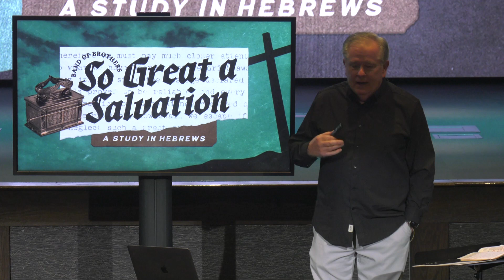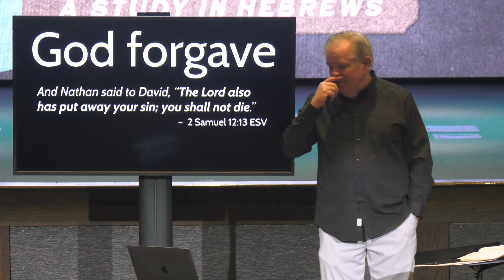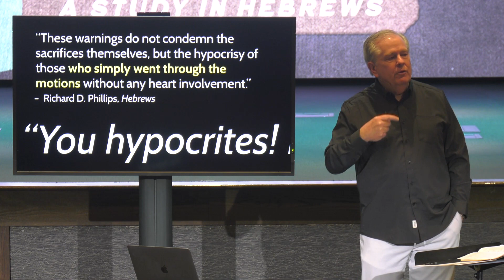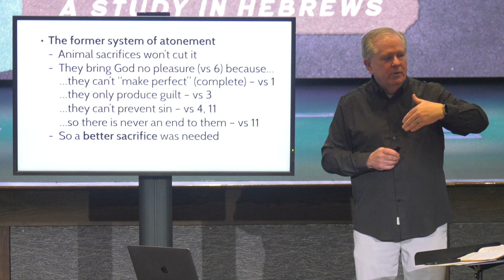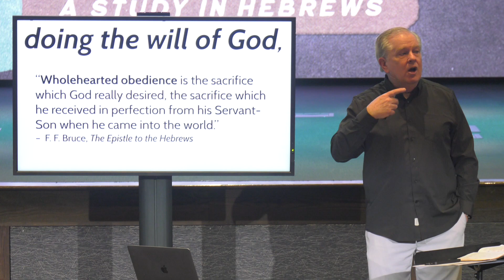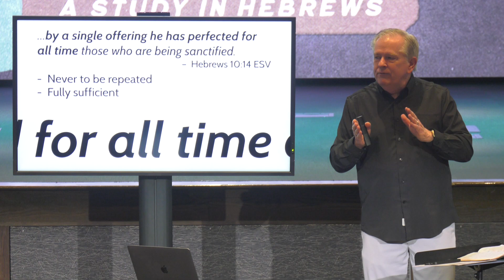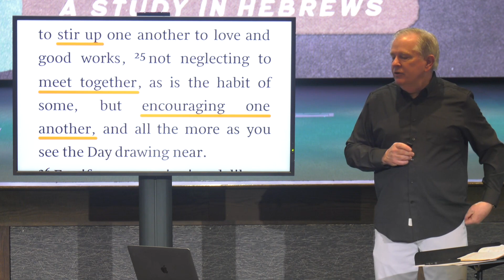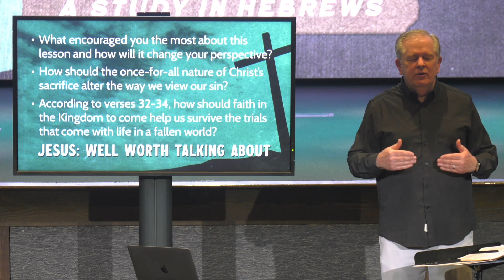Band of Brothers | 02-27-2024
So Great a Salvation | Ken Miller

This week’s lesson emphasizes Jesus’ all-sufficient sacrifice. Unlike the sacrifices under the old covenant, which had to be offered repeatedly, year after year, Jesus’ sacrifice was once for all.